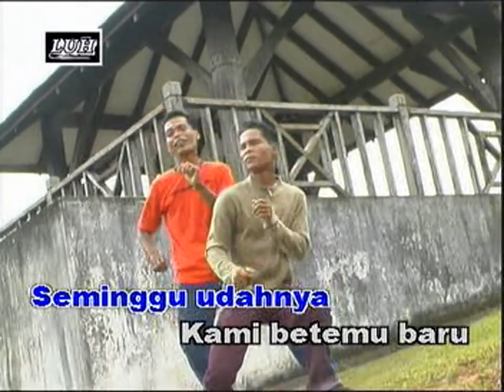Adie asan Juspita Asan - Indai Lelipai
RABAN SARE AMAN